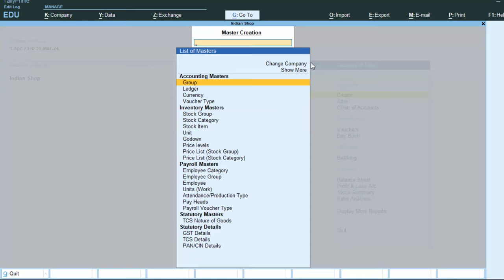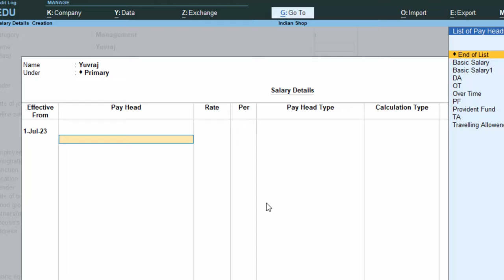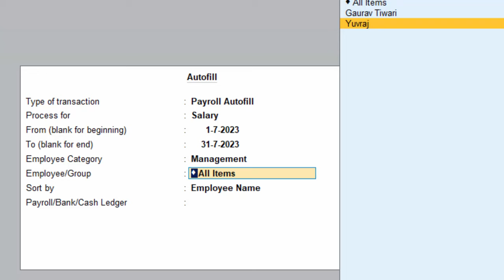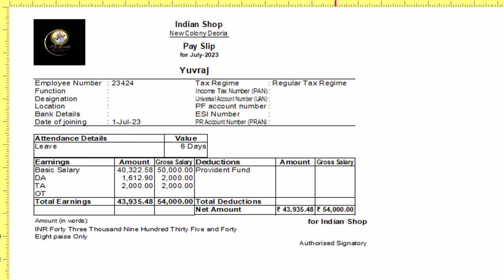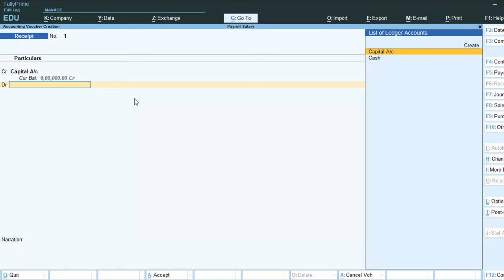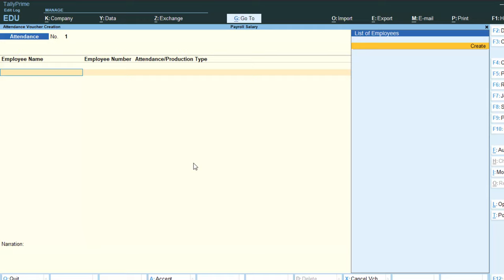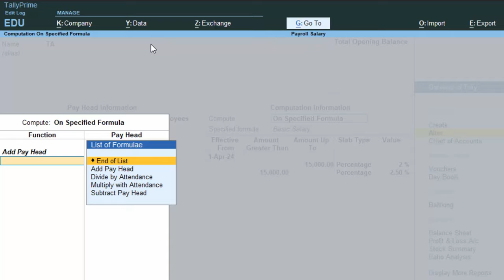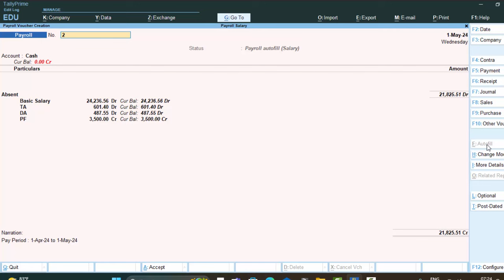How to create Payroll like Basic Salary TA DA PF in Tally Prime@COMPUTEREXCELSOLUTION